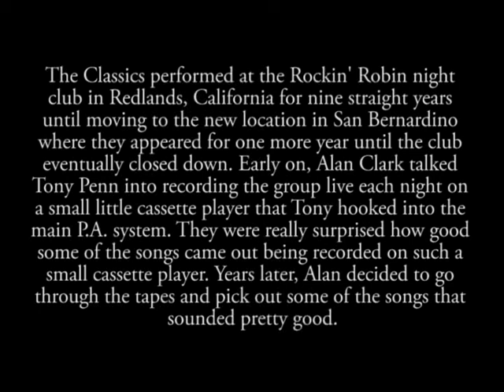Alan Clark & The Classics - Cut Across Shorty (LIVE)